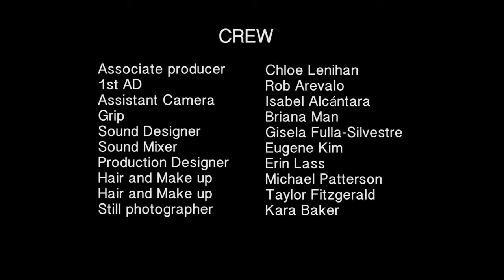Phenomenal Woman, A Short Film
Maya Angelou's Mesmerising and Spell-binding poem transformed into an Exilliherating short film starring Danielle Brooks from Orange is the New Black and The Color Purple (stage version).